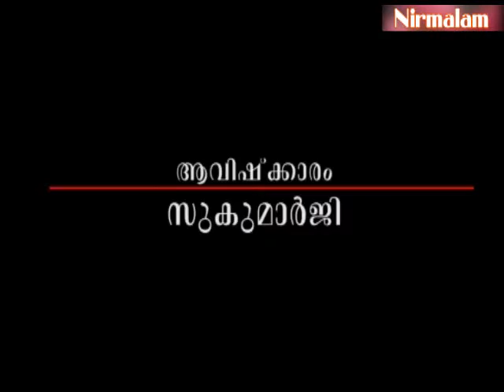Jnaanathinte Vazhi - 52 / Guru Nirmalanandagiri Maharaj